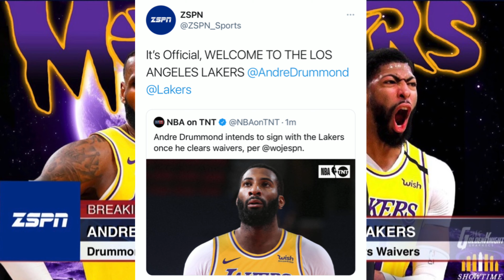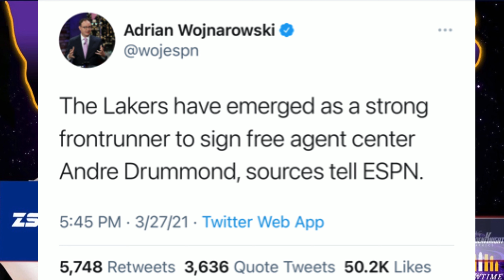Andre Drummond Officially Signs with the Lakers | Lakers Next Move?!?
Andre Drummond Signs with the Los Angeles Lakers | Andre Drummond Lakers 2021

Free-agent center Andre Drummond has agreed to join the Los Angeles Lakers when he clears waivers Sunday.

Drummond’s agent Jeff Schwartz informed ESPN's Adrian Wojnarowski of the decision to join the Los Angeles Lakers.

The Detroit Pistons selected Drummond with the ninth overall pick in the 2012 NBA draft. The two-time All-Star and four-time rebounding champion spent his first seven-plus seasons with the Pistons, who traded Drummond to the Cleveland Cavaliers in February 2020. He also made the All-NBA Third Team during the 2015-16 season.

Drummond, 27, averaged 17.5 points, 13.5 rebounds and 1.6 steals in 25 games for the Cavaliers, who bought out the remainder of his contract Friday. He hadn't played for the Cavs since mid-February as the team sat Drummond in hopes of finding a trade partner or buying out the remainder of his contract. Cleveland ended up doing the latter amid a tough season that has seen the team go 17-29.

There were no apparent behind-the-scenes issues between Drummond and the Cavs, and Cleveland general manager Koby Altman praised him on the way out, per the Associated Press:

"I want to thank Andre for his contributions to our team both on and off the court, and for his professionalism and mutual cooperation as we navigated through this process with him and his representation. We have great respect for Andre as a person and a player here in Cleveland and we are happy to have reached an outcome that is in the best interest of both Andre and our team."

For his career, Drummond has averaged 14.6 points, 13.8 rebounds and 1.5 blocks per game.

Drummond now joins his third NBA team in the Lakers, who hope the 6'10" big man's presence will vault them to postseason success.

The short-handed Lakers have struggled of late with injuries to Anthony Davis and LeBron James. They can also use more help at the 5 in place of Marc Gasol, who has enjoyed a phenomenal NBA career but is slowing down at age 36 (4.8 PPG, 4.0 RPG). Drummond could be of service and form an excellent one-two punch with backup big Montrezl Harrell.

So Z Nation, what did you think about Andre Drummond signing with the Lakers? And who should the Lakers sign next?? And are the Lakers championship contenders to win back to back titles???

💜GO LAKERS💛